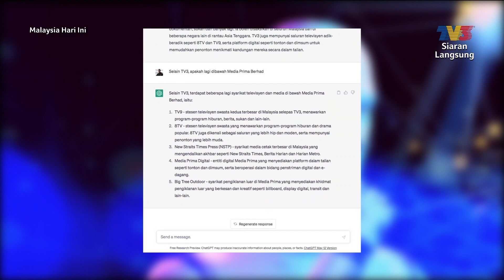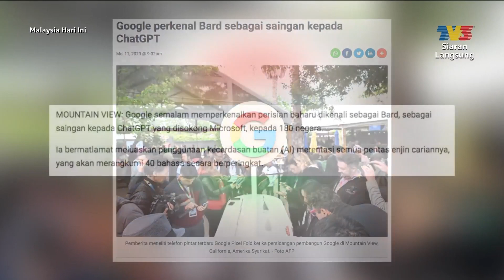Laporan: Teknologi AI | MHI (15 Mei 2023)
Topik: Laporan: Teknologi AI
Teknologi AI semakin berkembang dan kini semakin digunakan oleh masyarakat dunia. Sistem ini semakin berkembang dan kini syarikat-syarikat besar mula mengaplikasikan sistem tersebut kedalam sistem syarikat. Apakah teknologi AI ini akan memberikan impak positif atau negatif kepada masyarakat umum?